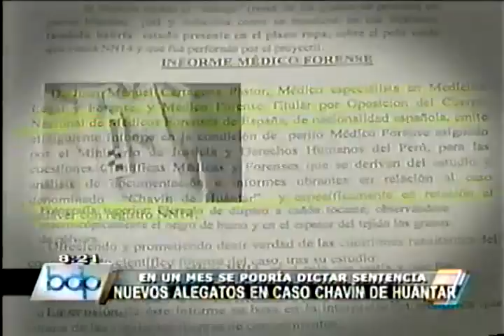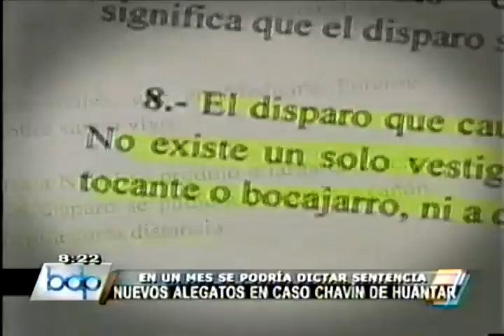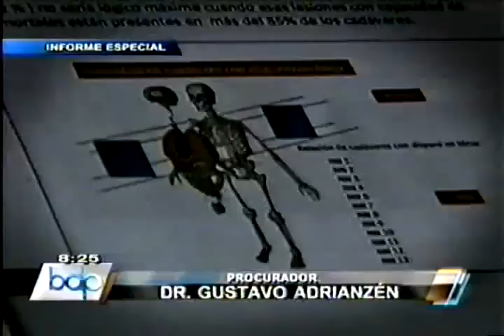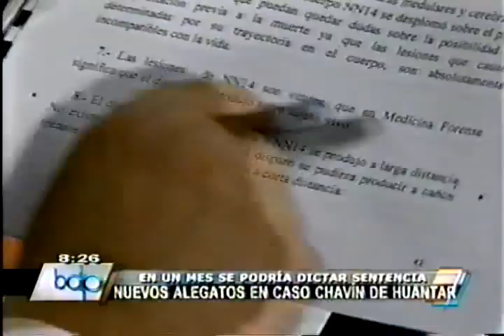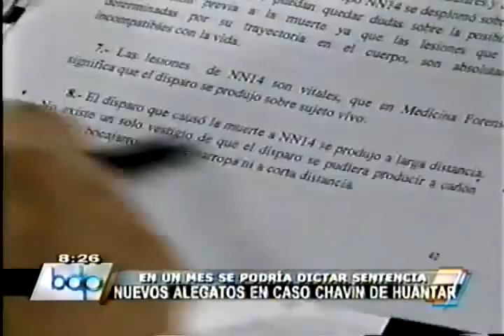Emerretista Tito NO fue ejecutado extrajudicialmente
Emitido el lunes, 25 de junio del 2012. Fuente: "Buenos Días Perú" de Panamericana TV.